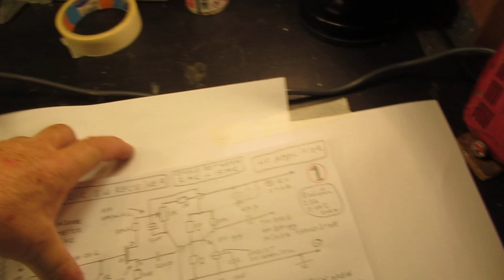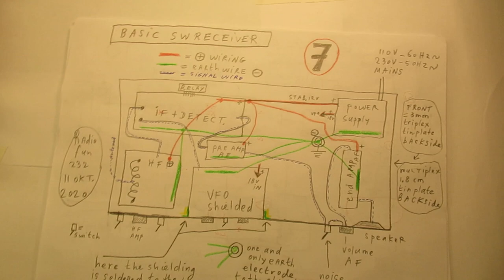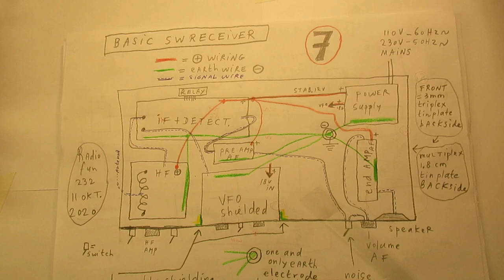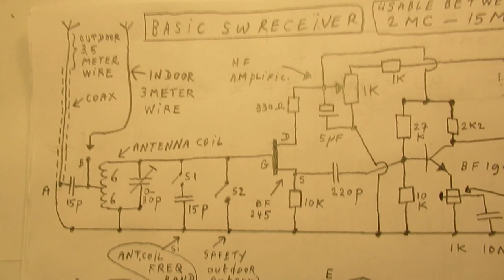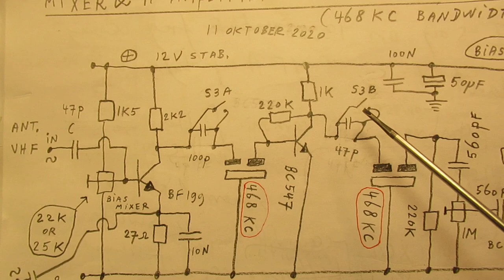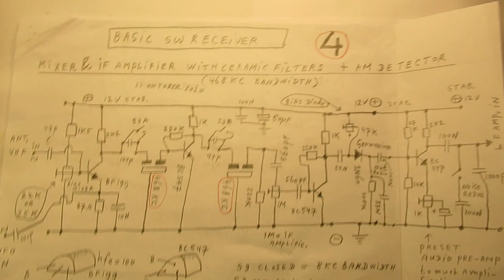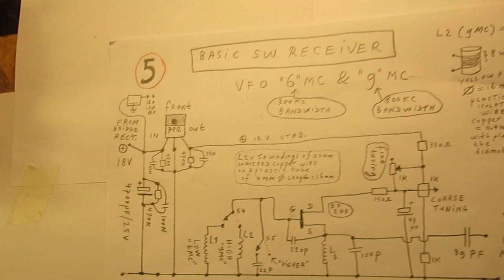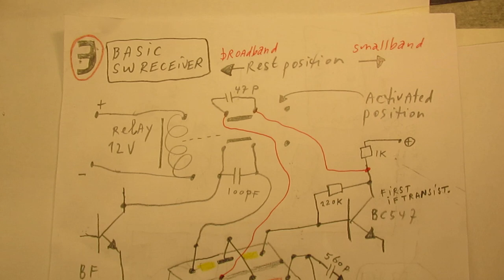Schematic of a very basic SW radio usable between 2 MC and 15 MC (here 6 MC and 9 MC) + demo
Schematic of a complete & easy to make very basic SW superheterodyne radio (single IF) that is usable between 2 MC and 15 MC. Go to HD on YT.

Here we can receive "around 6 MC” and “around 9 MC”. The VFO (watch video) was only made for these 2 SW bands, but with other VFO’s you can receive all AM modulated SW stations between (say) 2 MC and 15 MC.

Many usable VFO’s for SW in this circuit are on my YT Channel. For lower frequencies (lower than 6 MC) adaptations are necessary (more windings of the antenna & VFO coil and/or a higher value parallel tuning capacitor).

It is a basic Superheterodyne radio that uses ceramic IF filters.

In this video I show how you can get a “sharper” IF bandwidth, with the use of  “helpful” small value capacitors (47 P-100 P) to which the ceramic IF filter transistors are coupled “in” and “out”.  A relay is used.

Corrections to the video:
1. The video suddenly stops on (say) the 17th minute: reason is my camera properties.
2. On 2.18 I say: frequencies of (antenna or VFO) coils get higher when they are shielded or effected by steel plates. This relates especially to “open air coils”, isolated on a piece of isolation material. It is true, but of course when the coil is mounted in a shielded “enclosure” by purpose (say a “canned” coil) this effect does not show up.
3. On 5.40 I talk about the parallel tuning capacitor of an antenna coil, made with 12 windings for SW. It can cover frequencies between 2 and 15 MC. To cover it all: that capacitor bridging the antenna coil must be a tuning capacitor of (say) 0-150 PF. Such a tuning capacitor value works good between 2 and 15 MC with the showed coil in the video (2 x 6 windings). You can tune it to lower SW bands with a separate capacitor that bridges the antenna coil via a switch.

4. On 5.54 I say that the antenna wire in my garden (outdoor antenna, the one via the coax cable) is 2.5 meters long, but it is 3.5 meters long (that matters in SW reception results…). By the way: the outdoor antenna (9 MC) is connected via a 15 P capacitor to the middle of the antenna coil, showed in the video. The indoor antenna  (3 meter wire) for say 6 MC is directly connected to the middle tap of the antenna coil.

5. On 15.33 I say that I shielded the steel housing of the power supply transformer (12V-2 A), connecting it to the “central ground/mass/minus point”. But in practice I connected that transformer shielding to the (-) minus of the audio (end) amplifier (best results).

6. The electrolytic capacitor in the audio pre-amp is 10 uF (forgotten to indicate in the schematic).

It is, in general, a good idea to “search” with the mass wire of all these SW radio units really in your hand(s) (HF/IF/AUDIO PRE AMP/AUDIO AMP/VFO) where the mass wire has to be connected (to the mass wire of other radio units) to get the best results in terms of “noise”. Test that by listening via a headphone or via the loudspeaker and/or (best results) via the oscilloscope.

Regarding all my video’s: I constantly keep them actual, so the original video’s with the most recent information are always on YouTube. That is the source.

I also found that people probably republish my circuits under phantasy names and/or with phantasy properties.I take distance from all these fake claims; I cannot help that it happens, sorry. Upload 11 oktober 2020, update 24 oktober 2020.